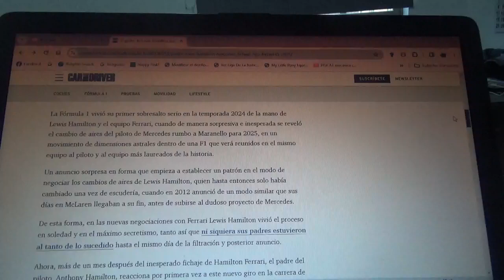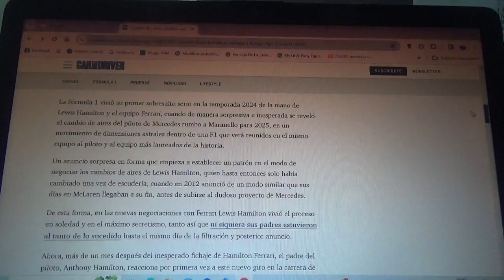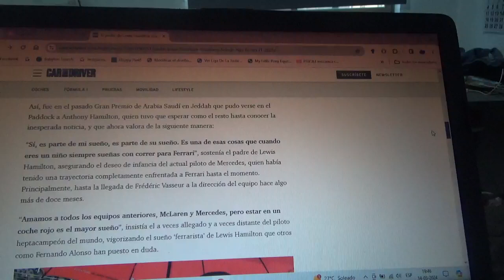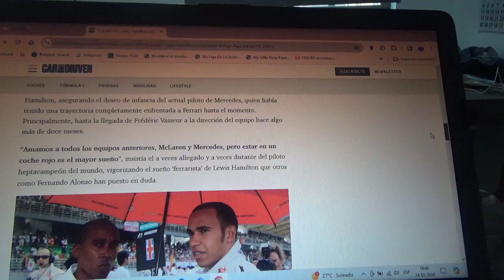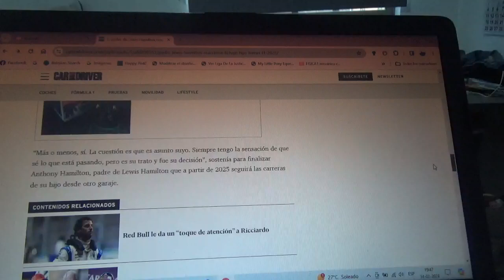Anthony Hamilton al fin reacciona al fichaje de su hijo Lewis por Scuderia Ferrari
Como ya se sabe el exitoso piloto británico heptacampeón mundial de Fórmula 1 en la siguiente Temporada 2025 de será piloto oficial del conjunto con cuartel general domiciliado en Maranello